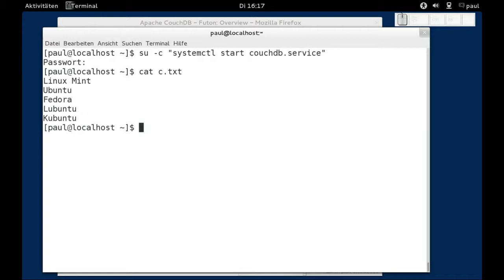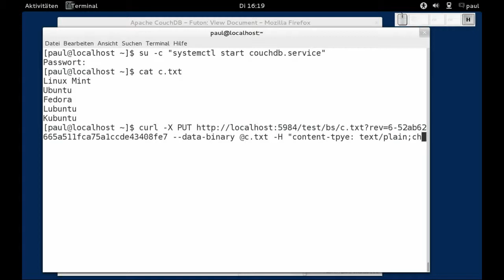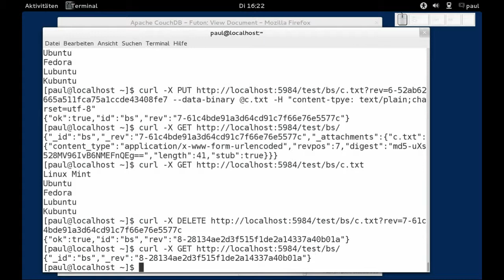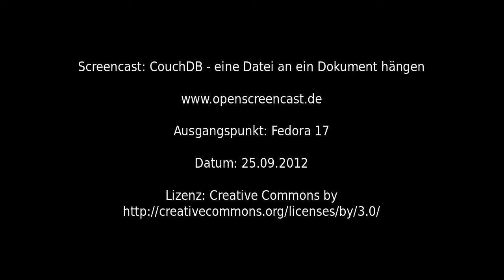CouchDB - eine Datei an ein Dokument hängen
CouchDB - eine Datei an ein Dokument hängen, Fedora 17

Tippfehler-Korrektur: beim Dateianhang statt -H "content-tpye: text/plain;charset=utf-8", -H "content-type: text/plain;charset=utf-8" eingeben